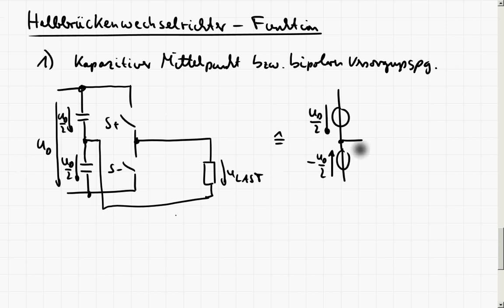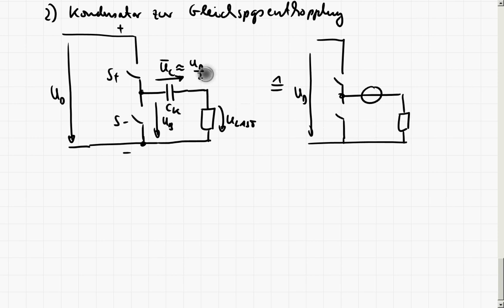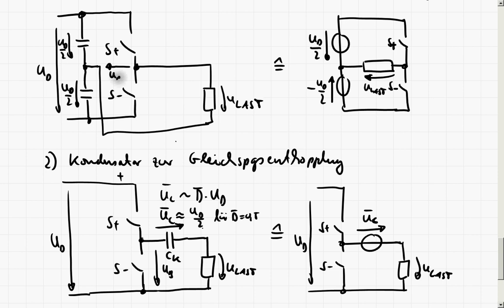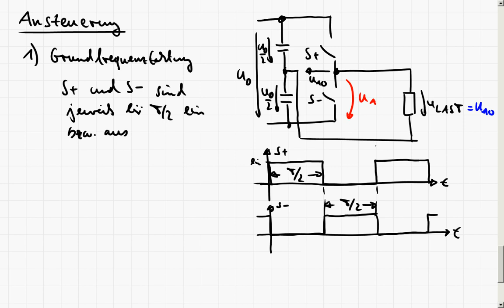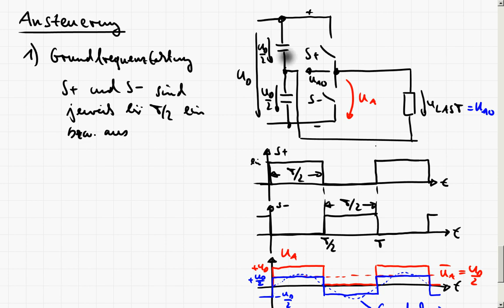LE6_2c DC/AC Wandler - Halbbrückenwechselrichter - Grundfrequenztaktung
In diesem Teil wird die einfachste Ansteuerung des Halbbrückenwechselrichters betrachtet, die Grundfrequenztaktung. Zudem wird auf zwei Schaltungsvarianten zur Gleichspannungsentkopplung eingegangen.